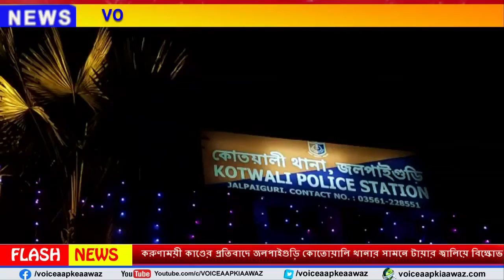Jalpaiguri : করুণাময়ী কাণ্ডের প্রতিবাদে জলপাইগুড়ি কোতোয়ালি থানার সামনে টায়ার জ্বালিয়ে বিক্ষোভ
Jalpaiguri : করুণাময়ী কাণ্ডের প্রতিবাদে জলপাইগুড়ি কোতোয়ালি থানার সামনে টায়ার জ্বালিয়ে বিক্ষোভ বিজেপির